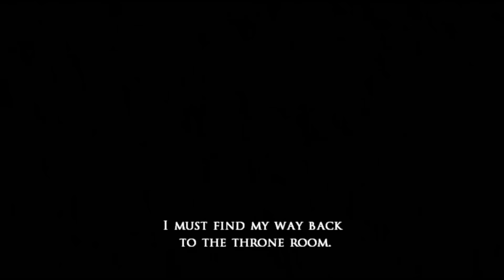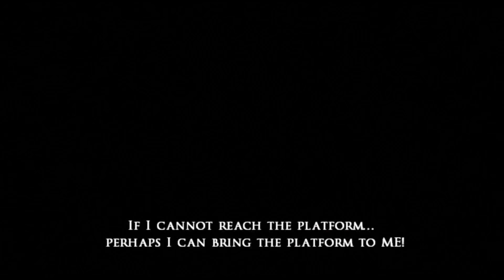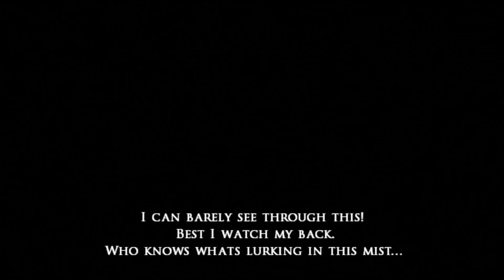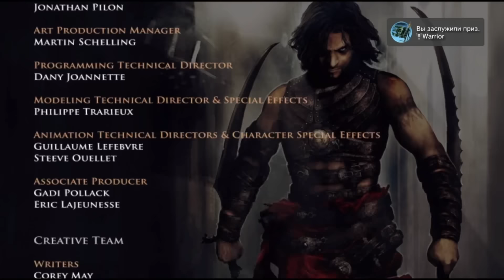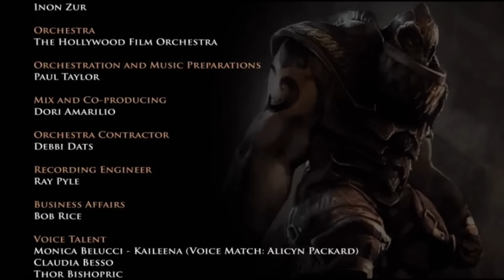Prince of Persia Warrior Within Trilogy 3D Walkthrough/Gameplay PS3 HD #3